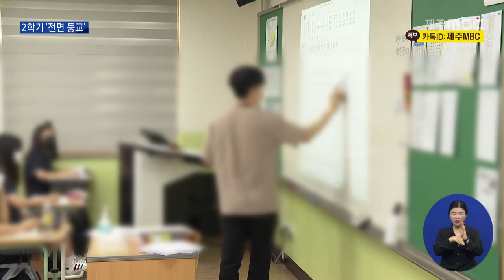2학기부터 '전면 등교'…'3선 도전' 연말쯤 결정 (2021.6.30 /뉴스데스크 제주/ 제주MBC)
[앵커]
 오는 2학기부터 제주지역 모든 학교에서
전면 등교수업이 실시됩니다.

 하지만 학생 백신 접종 계획이 아직
확정되지 않은 데다, 최근 확산되고 있는
변이 바이러스에 대한 방역 강화 조건이

 오승철 기자가 보도합니다.

[리포트]
 제주시내 한 중학교.

 학생 수가 천 명이 넘어
1개 학년은 원격 수업을 하고 있습니다.

 도내 188개 초중고등학교 가운데
이 학교를 비롯한 27개 학교는
여전히 밀집도 2/3를 유지하고 있는데,
오는 2학기부터는 전면 등교로 바뀝니다.

 지난 1년 6개월 동안
등교와 원격 수업을 번갈아 하면서
학습 격차가 커지고
교우 관계나 사회성 등에 대한 우려가
커지고 있다는 판단 때문입니다.

 또, 백신 접종률이 높아지고 있고
여름방학 때까지 고 3학생과 교직원들의
백신 접종이 끝나는 점도 고려됐습니다.

 이석문 / 제주도교육감
 "2학기 전면 등교수업의 희망으로 함께 손잡고
학교 현장에 안전과 건강을 충실히
채워나가겠습니다."

 교육청은 추경을 통해 확보한
예산 18억 원을 활용해 일선 학교에
방역 인력을 추가 배치하고
마스크와 소독제 등 방역 물품을
확대 공급할 계획입니다.

 학부모들은 전면 등교를 반기면서도
방역 강화와 밀집도 최소화 등의 조치가
전제돼야 한다고 입을 모으고 있습니다.

 허진선 / 학부모
 "아무래도 인원이 늘어나니까 급식이나
바깥 체육활동할 때 인원 조정하면서 하면
잘 될 거 같습니다."

 하지만, 아직까지 고3을 제외한
나머지 학생들의 백신 접종 계획이
확정되지 않은 데다
코로나19 변이 바이러스 확산은
불안 요소입니다.

 한편, 이석문 교육감은
취임 3주년 기자회견에서
국제학교 추가 설립에 대해서는
기존 학교들도 정원을 채우지 못하고 있다며
부정적인 입장을 밝혔고,
교육감 3선 도전 여부에 대해서는
코로나19 관리와 대입 수능이 끝난 뒤
입장을 정리하겠다며 즉답을 피했습니다.

 MBC 뉴스 오승철입니다.